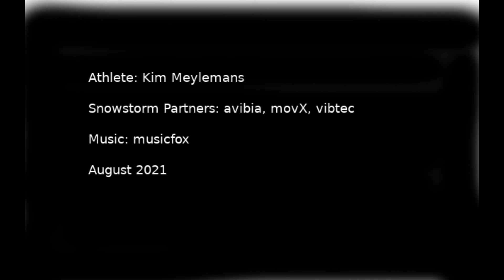Vibrationsanalysen an Skeletonschlitten